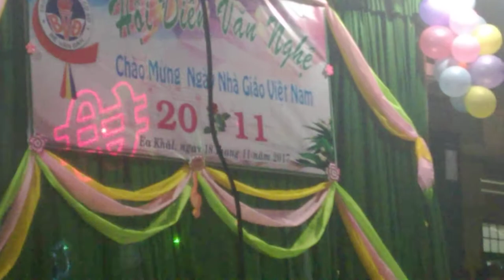Kịch Điều em mong muốn - THCS Bế Văn Đàn - Ea Khal - Ea hleo - Đăk Lăk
Kịch Bản: Thầy Vũ Văn Phúc.
DIễn: lớp 6A1 - Trường  THCS Bế Văn Đàn - Ea Khal - Ea hleo - Đăk Lăk